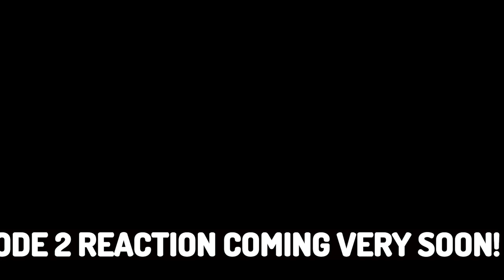*EMOTIONAL* 😭 | FIRST TIME WATCHING ATTACK ON TITAN!!! | 1X1 REACTION (2022)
Welcome to my first ever reaction video! Things got...kinda wild 😅
- After writing the description to his first ever reaction video,  he stared out the window, wondering if this video would garner more attention than his other attempts at gaining a fanbase. "Every small YouTubers wish," he whispered under his breath. A small smirk began to form on his tired face. "Now they'll love me," he thought to himself. "Now I'll be cool! Everybody loves Attack on Titan! Now I can be with everybody! I'm no longer a nobody and -- "

He interrupted that line of thinking before it could go any further. He knew he was fooling himself. He knew he could only ever leave behind a lifetime of obscurity through the kindness, generosity, and grace of you, the reader. He turned to face you, his soft eyes and furrowed brow immediately caught your attention. Hypnotizing. Mesmerizing. Alluring. He chanted this phrase over and over again until all you could think of was proliferating his content across the internet. You have found your new life's mission. The success of the Anwarino channel now lies in your hands. He continues to stare into your soul. You know what must be done. You have the strength. Anwarino believes in you.

Sound Effects:

record scratch.wav
By: Luffy

Kashmir Sunrise Loop
By: SergeQuadrado

Suspense
By: Woodmouse
PC:
PSU - Seasonic Focus 750W
Motherboard - MSI B550 Gaming Plus
RAM - G SKill Ripjaws 32GB (2x16)
SSD - Samsung 1TB 980Evo
Setup:
Monitor - Acer XV272U 27" IPS
Light and Camera Stand: UBeesize 10" Selfie Ring Light